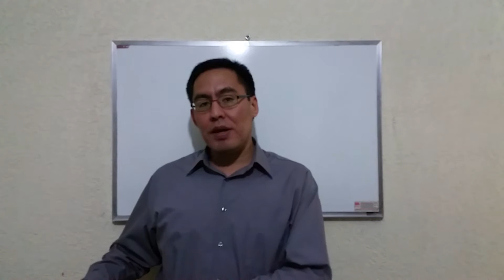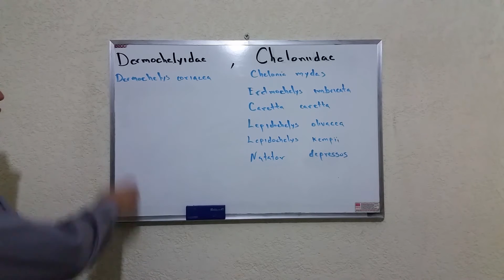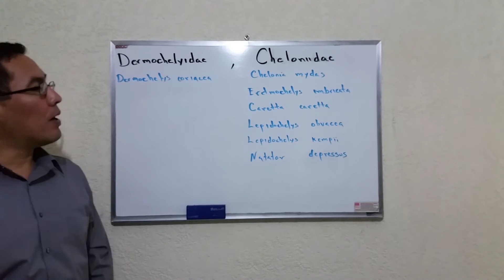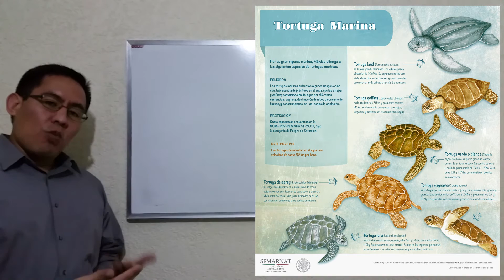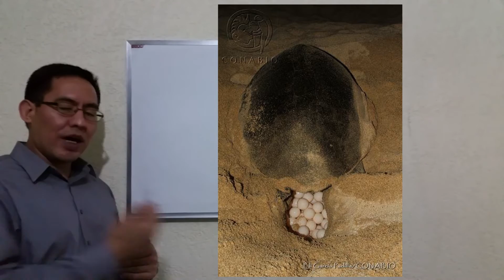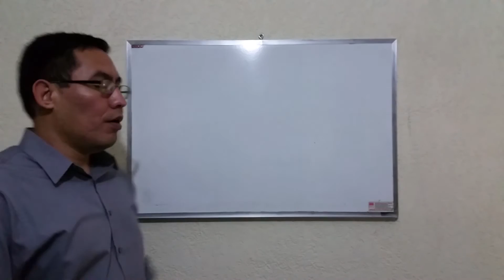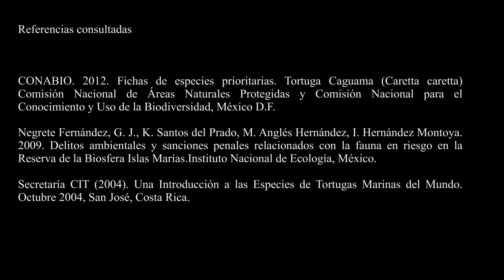Tortugas marinas de México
Una breve introducción a una serie de vídeos en los cuales se hablara de las tortugas marinas que podemos encontrar en México.